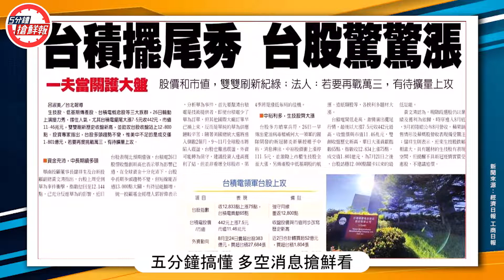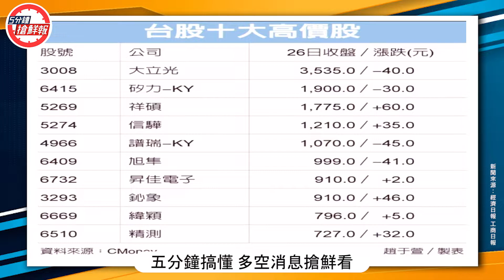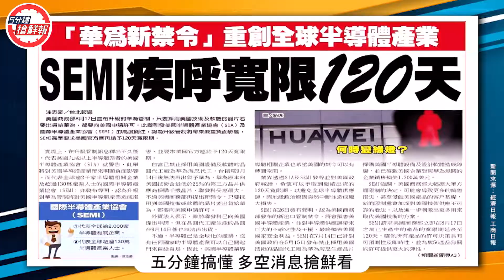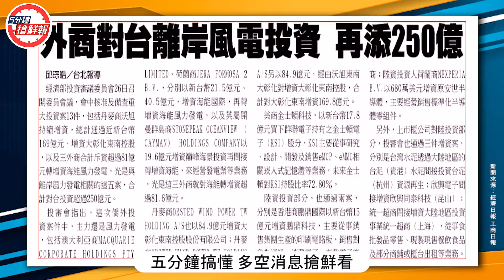5分鐘搶鮮報-20200827/台積電一夫當關 新千金誰來當？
今日三大焦點搶鮮看
台積電【台積擺尾秀 台股驚驚漲】
高價股【新千金誰來當 昇佳鈊象發燙】
量縮【量能降溫 台指期停看聽】
快看Leo怎麼說
 點擊下方連結立即加入【股民當家】Telegram
 爆量長黑！大膽加碼還是先跑再說？